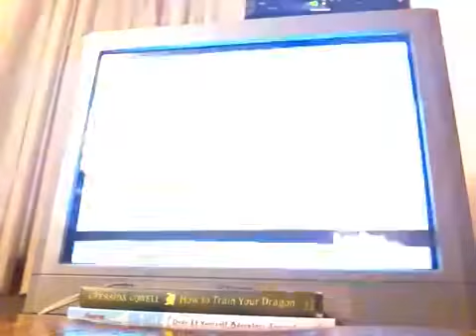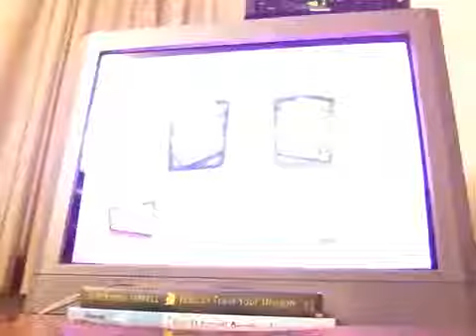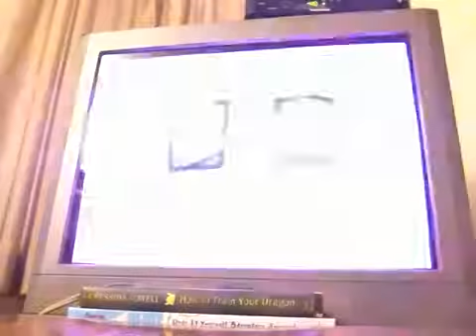Let's play phineas and ferb across the second demension part 3 shut up Candace!